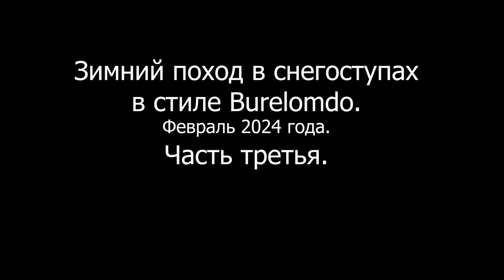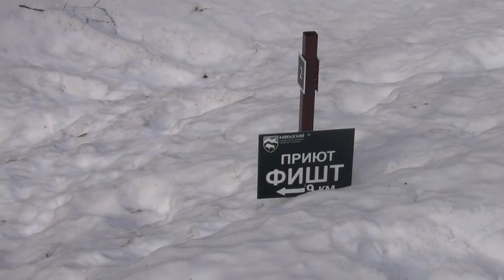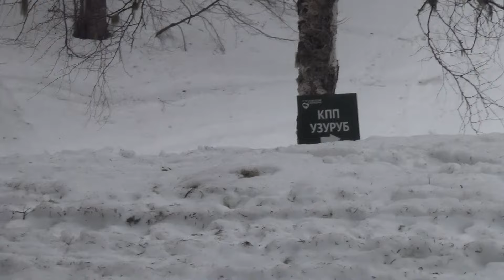Зимний поход в стиле Burelomdo 2024 г. Часть третья.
После встречи удивительного зимнего рассвета на Армянском хребте, мы собрались и решили выходить в цивилизацию. К тому нас сподвигло надвигающееся изменение погоды. Формировался циклон. Наше теплое весеннее окно стремительно закрывалось. Горы и так нам подарили полный погодный эксклюзив! Я лично, за 20 лет зимних походов, ни разу в феврале, в такие условия не попадал. Короче, все знаки указывали на то, что надо уходить вниз. Что мы и сделали. За один день, мы прошли 12 километров по снегу, по дороге созерцая удивительно красивые зимние панорамы, на гору Фишт, Пшехо-Су, Оштен, нагорье Лагонаки, Колхидские ворота, и заповедные горы Адыгеи! Красота! К вечеру вышли в окрестности Яворовой поляны, переночевали на снегу. А утром, сели на авто и погнали в цивилизацию!